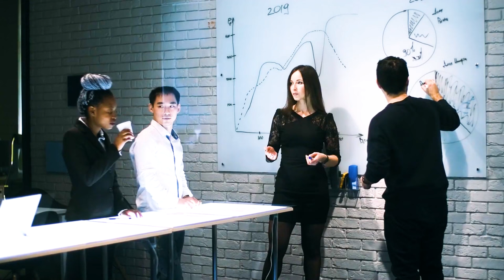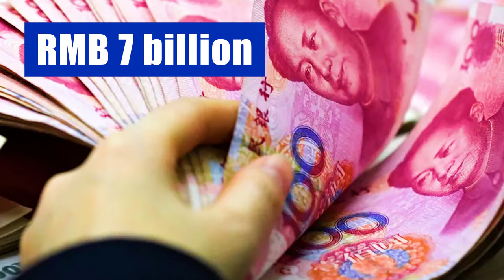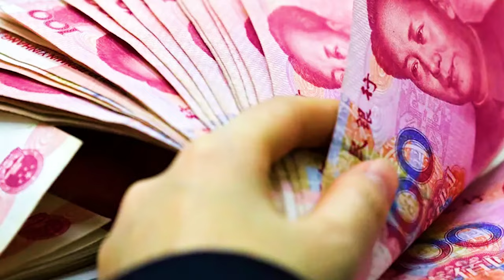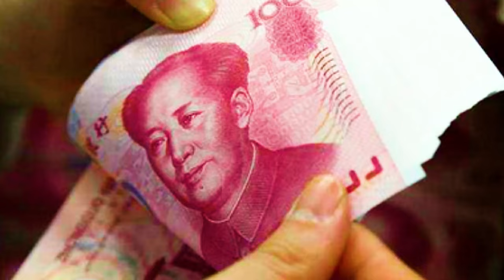unbelievable! 4 of China’s Most Stunning Sea-Crossing Bridges Stun American Engineers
China is a country with a long history of bridge construction and has the world's top bridge construction technology. Hundreds or even thousands of years ago, China was a country with world-class bridge-building technology and was known as the "Land of Bridges."

In modern times, China has built many unprecedented bridges. Whether it is the height, length or technical difficulty of the bridge, China's bridge technology has surpassed Western countries.

Even the United States, which has the most developed countries in the world, has to look at China's bridge construction technology with admiration. It is no exaggeration to say that if even the Chinese cannot build a bridge, no other country in the world can.

In today's video, we take a look at some of the shocking cross-sea bridges built by China.
🙌🙌🙌🙌🙌—Welcome To Insider Truth—🙌🙌🙌🙌🙌

A Platform For In-Depth Exploration Of News Insiders, Focusing On Revealing The Development Process Of Asia's Powerful Countries And The Behind-The-Scenes Stories Of Various International Cooperation.🔍 🔍 🔍 🔍

Our Coverage Goes Beyond The Surface And Looks At Deep, Insider Insights. In This Era Of Information Explosion, We Provide You With Unusual Perspectives, Allowing You To Go Beyond The Headlines And Truly Understand The Stories Behind Asian Countries.📰📰📰📰📰